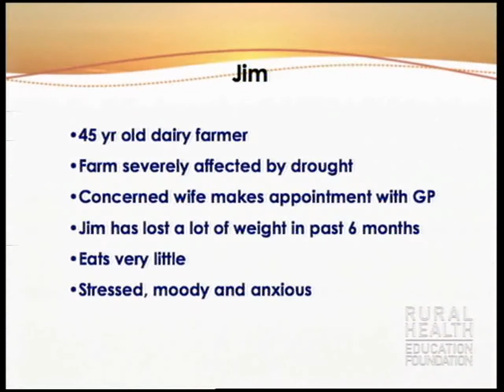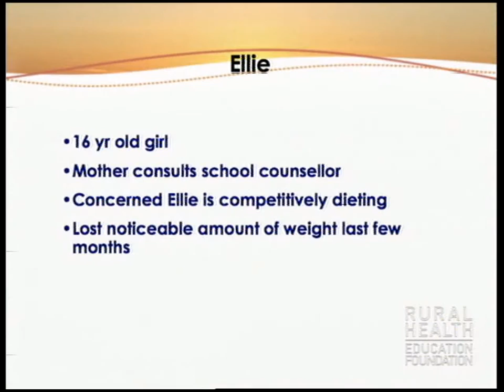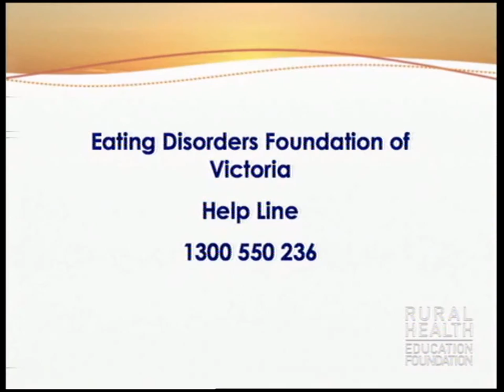Eating Disorders: A Holistic Approach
We all have to eat, but for some people eating is a problem.  Research in Australia indicates that the number of people with an eating disorder has doubled in the last ten years to about one in twenty.

Although we often associate the condition with teenage girls, recent research indicates that many people in Australia with eating disorders are in their thirties or older and have a history of problems with weight and body image. The incidence is also increasing among young men and teenage boys.  There is an established link between eating disorders and obesity.  GPs and other health professionals are now being advised to investigate the possibility of an eating disorder when anyone seeks help with a weight problem.

This program examines eating disorders such as binge eating, bulimia and anorexia nervosa, outlines the latest research and explores various approaches to treatment and management.  It emphasises the need for a co-ordinated approach to management involving GPs, dietitians, psychologists and other health professionals.  It also discusses the support available for people with eating disorders, their families and carers and explores the particular issues faced by patients and health professionals in rural areas.